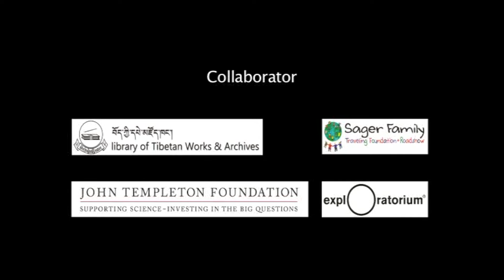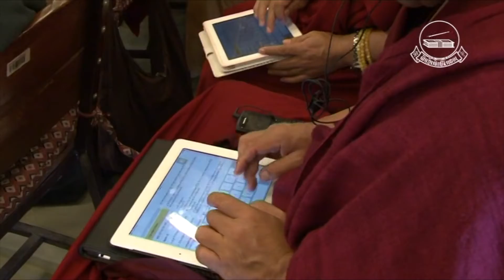Dharmanauts: Contemplation and Science in the 21st Century by Rajesh Kasturirangan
ཆོས་ཚན་དོན་གཉེར་བ། དུས་རབས་ཉེར་གཅིག་པའི་ནང་བསམ་སྒོམ་དང་ཚན་རིག
འཇིག་རྟེན་ཁམས་ཀྱི་རིག་པ་དང་རྣམ་པར་ཤེས་པ་ཐེངས་གཉིས་པ།(༢༠༡༣)
ཤེས་རྟོགས་དང་ལག་ལེན།
ཌོག་ཊར་ར་ཇེ་ཤི་ཀ་སུ་ཏུ་རི་རན་གན།
རྒྱ་གར་ཚན་རིག་བསྟི་གནས་ཁང་གི་སློབ་དཔོན།
Dharmanauts: Contemplation and Science in the 21st Century
Cosmology and Consciousness II
A Dialogue Between Scientist and Buddhist Scholars on Knowing and Action(2013)
Rajesh Kasturirangan
Professor, National Institute for Advanced Studies, Indian Institute of Science